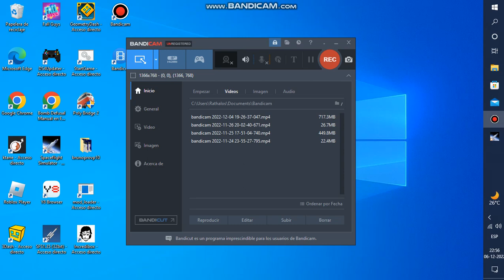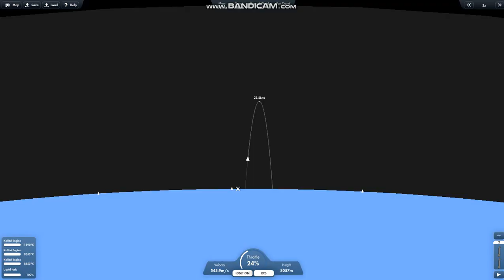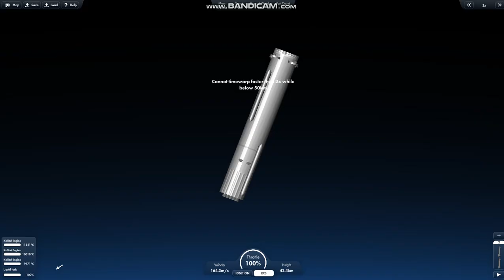Boster 7 Aterrizaje de prueba / SPACE FLIGHT SIMULATOR 1.5.6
Boster 7 creado en vida real: Elon Musk